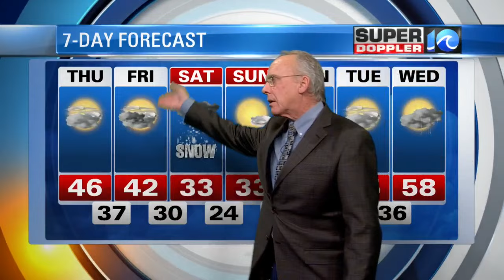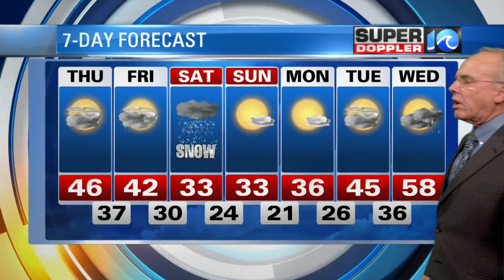Super Doppler 10 Overnight Forecast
Chief Meteorologist Don Slater's overnight forecast for Jan. 4, 2017.